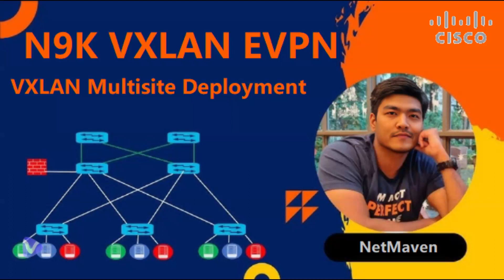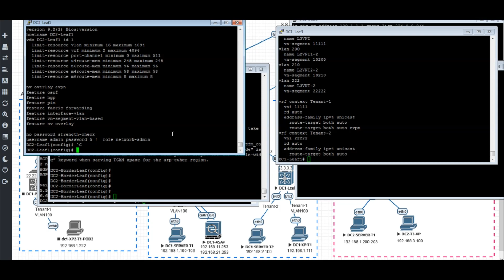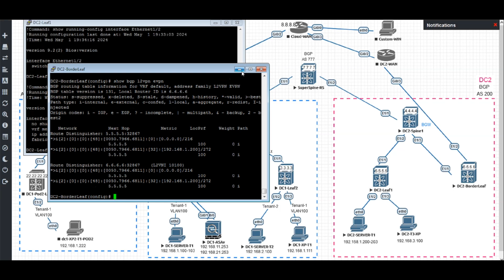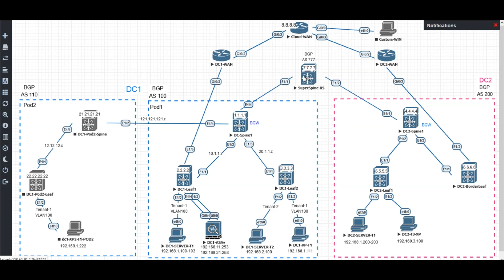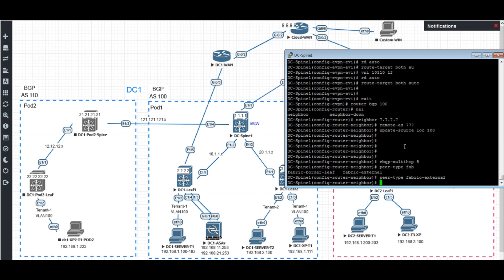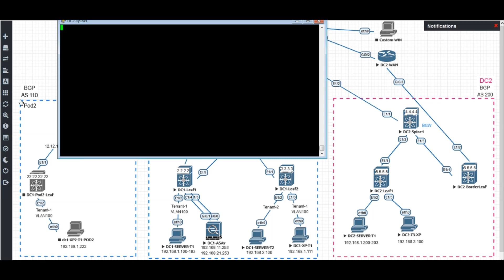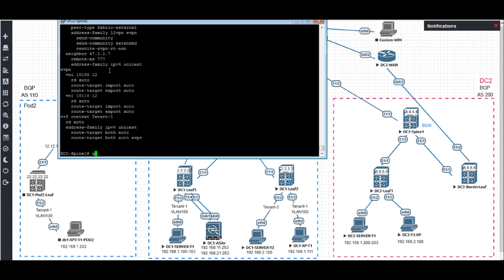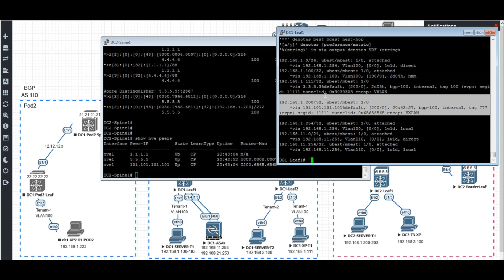NXOS VXLAN EVPN Lab 3 - Multi-site Deployment (No audio)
Hi I am NetMaven, a Cisco TAC employee. I specialize in Cisco UC, SIP Calls, Firewalls and wireless.